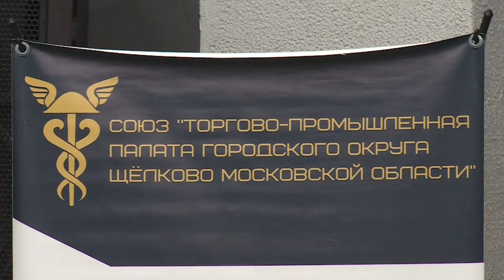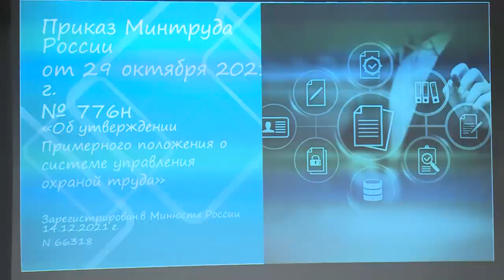Семинар по охране и безопасности труда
Семинар, который в Центральном Дворце культуры провела Щёлковская Торгово-промышленная палата, был посвящён изменениям в законодательстве по охране труда. На него пригласили сотрудников предприятий и организаций, отвечающих за безопасность работников